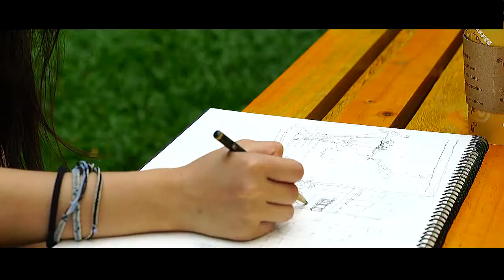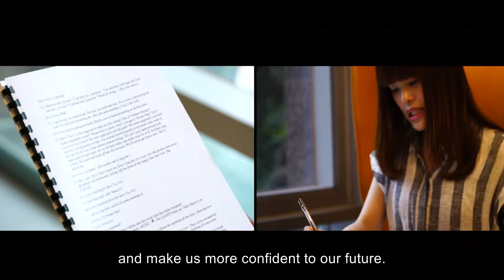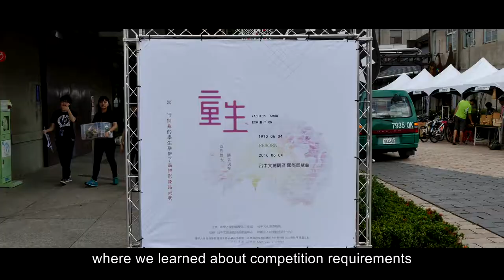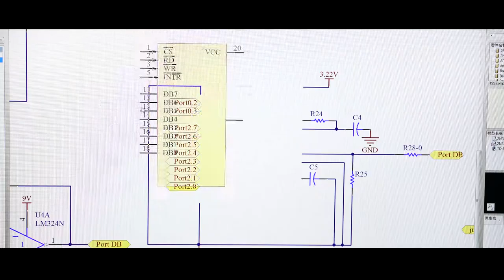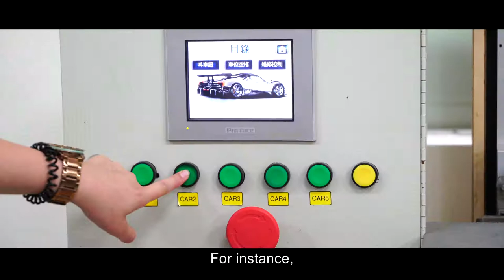Academic Programs in Feng Chia University